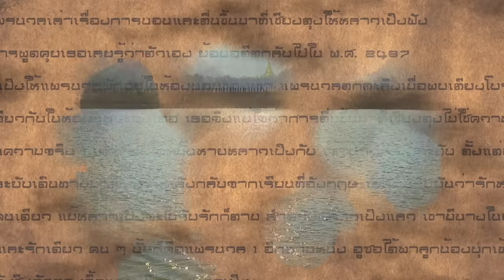รักชั่วนิรันดร์ Ost.บ่วงบรรจถรณ์ | แนน สาธิดา พรหมพิริยะ | Official MV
เพลง รักชั่วนิรันดร์ (เพลงประกอบละคร บ่วงบรรจถรณ์)
ศิลปิน          แนน สาธิดา พรหมพิริยะ
คำร้อง          ภิญญาวีณ์ ภัสร์จิระวิทยา

“แนน” สาธิดา พรหมพิริยะ นักร้องเสียงใสที่ดังไกลระดับโลก แนน เป็นนักร้องที่คว้า 5 เหรียญทองจาก World Championships of Performing Arts 2011 เมื่อแนนทราบว่าจะได้เป็นผู้ถ่ายทอดเพลงรักชั่วนิรันดร์ Ost.บ่วงบรรจถรณ์ แนนรู้สึกดีใจมากเพราะมีโอกาสได้อ่านเรื่องย่อของละครแล้วรู้สึกว่าความรักของพระเอกนากเอกเป็นความรักที่ยิ่งใหญ่มาก ซึ่งก็ตรงกับเนื้อหาเพลงที่บอกเล่าถึงความรักที่ไม่มีเงื่อนไขใดใด แม้แต่ลมหายใจก็ยังมีไว้เพื่อเธอ
เพียง แค่ใจของฉันมีเธอ ไม่ต้องการอะไรอื่นใด แค่ขอได้รักเธอ
ใจเชื่อในรักแท้ที่เจอ แม้จะไกลเท่าไรแต่ใจ จะหยุดไว้ที่เธอคนเดียว

* จะผ่านคืนวันที่แสนยาวนานเพียงใด รักก็ยังจะมีความหมายกับใจของฉัน

** รักจะผูกผันเธอและฉัน ไม่ว่าอะไร รักจะโอบใจเราไม่มีสิ่งใดพรากใจ ได้เลย
โลกจะเปลี่ยนเวียนวนเท่าไร หัวใจยังเป็นของเธอ ยังคงงดงามเหมือนดั่งเดิม ไม่เคยจะเปลี่ยน

รัก ไม่มีเงื่อนไขใดใด แม้ไม่มีสักลมหายใจ แต่รักชั่วนิรันดร์
ใจ สร้างมาเพื่อเธอเท่านั้น รักเชื่อมทางให้เธอกับฉัน ได้มาพบซึ่งกันและกัน
(ซ้ำ */**/**)